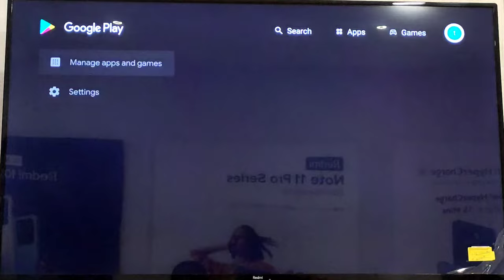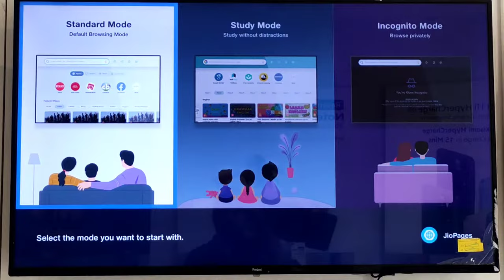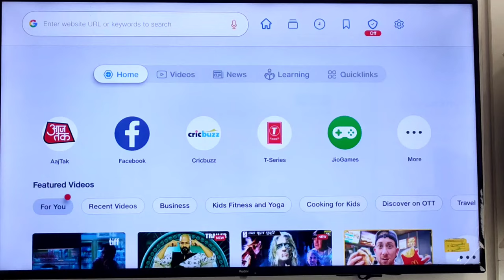How To Use Google In MI Android TV| MI Tv Me Google Kaise Use Kren| Google Use Krne Ka Aasan Tareeka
Hii @techinhandss

Through this video you will know
How to use google browser in your tv in easy way without download any apk file .

Namskar
is video ke madhyam ke aap janenge ki apki Mi Xiaomi Redmi android bina kis apk file download kiye asan tarike se ap google browser ka use kaise kren|